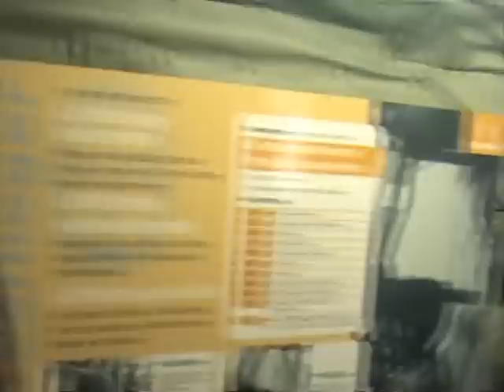Inside the CH-53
ILA 2006 Berlin